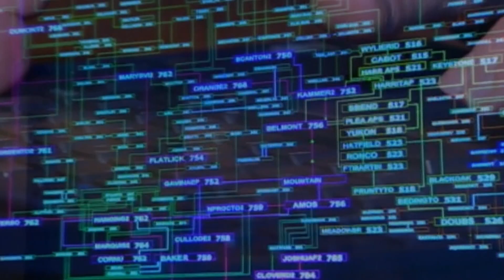Canada stepping up defence against quantum hackers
The Canadian government is investing nearly $700,000 into a program aimed at making quantum computing safer against cyberattacks.